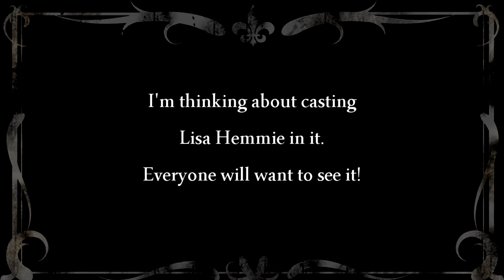Vintage Silent Film Test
Vintage Film Test